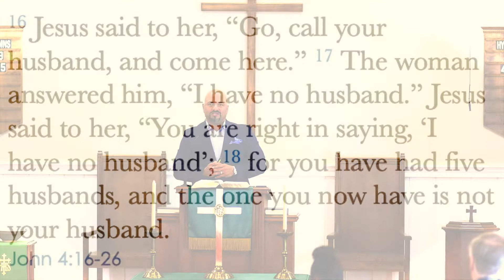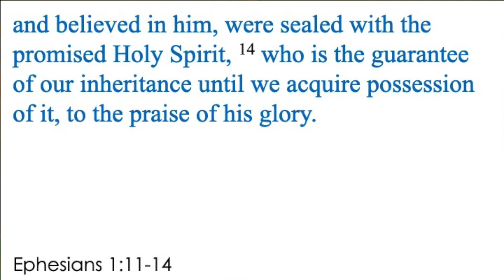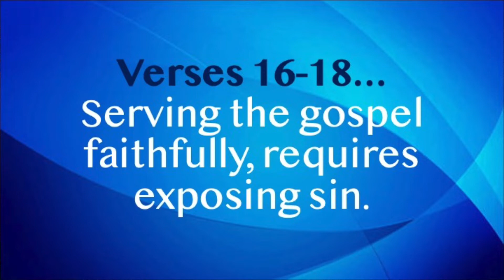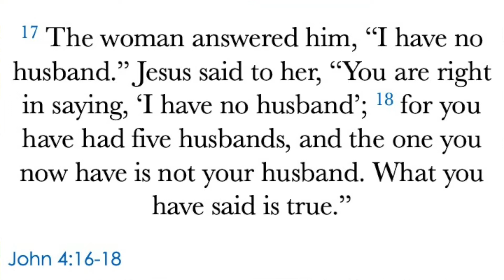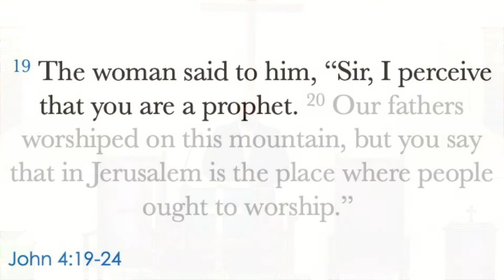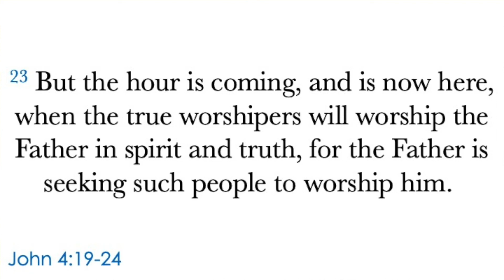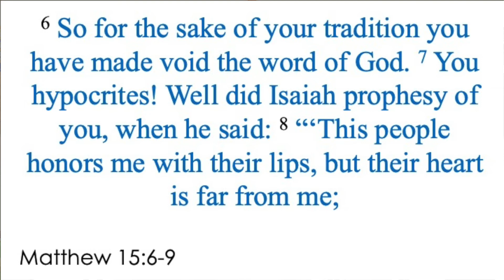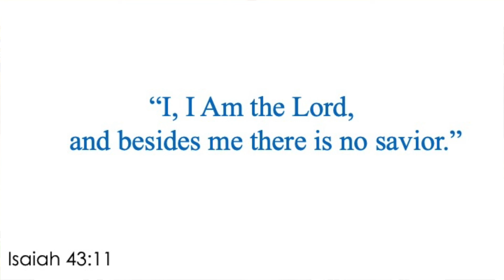Sermon John 4;16 26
Why has God saved people through Jesus His Son? The answer is... for His glory.